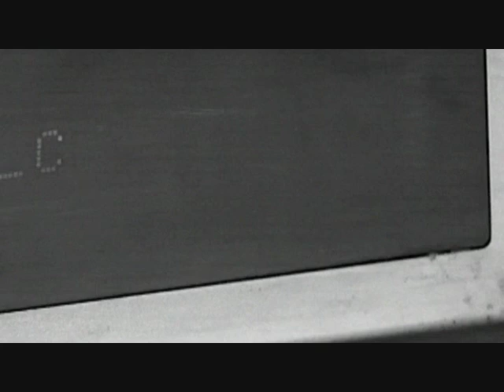JUSTICE - GENESIS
Le dernier clip non officiel de JUSTICE réalisé par Valentin Frentzel et Benjamin Rancoule.